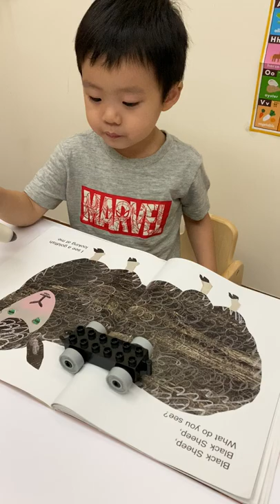KIDsREAD // Brown Bear, Brown Bear, What do you see？